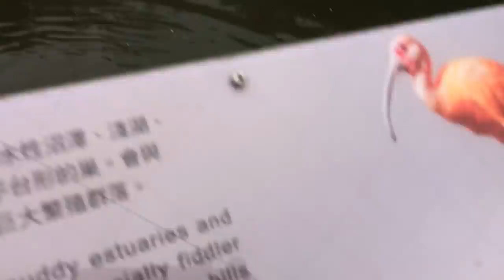木柵動物園賞鳥趣2